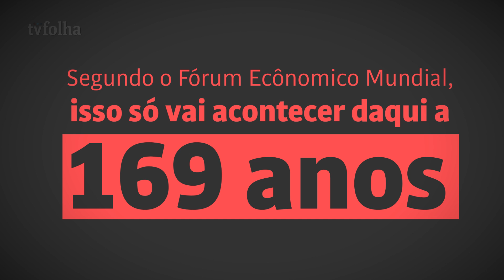Os comentários mais polêmicos do governo no Mês da Mulher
No mês da mulher, a Folha compilou algumas das declarações feitas por representantes do governo, incluindo o presidente Michel Temer, que causaram polêmica.

Confira, no vídeo, quais foram as frases e veja o que mostram dados do próprio governo.